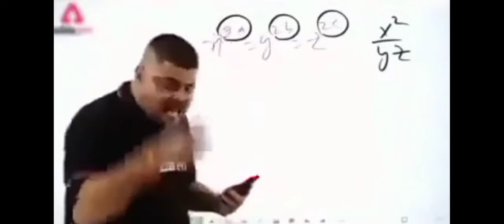Two flairs in Pubg Mobile _ Chicken dinner with Crown crowd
Full drop loot + chicken dinner 🍽️ op headshots + SqUaRd wipes